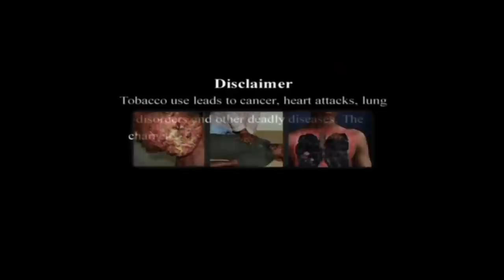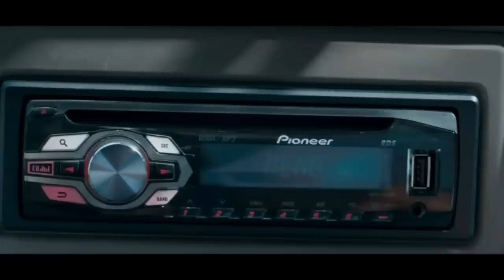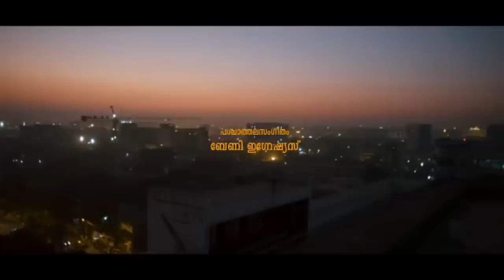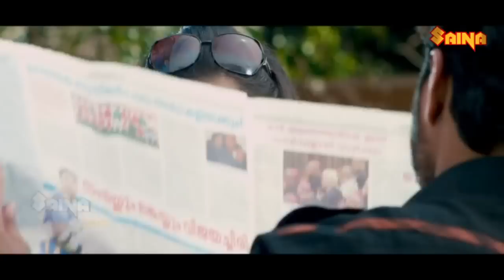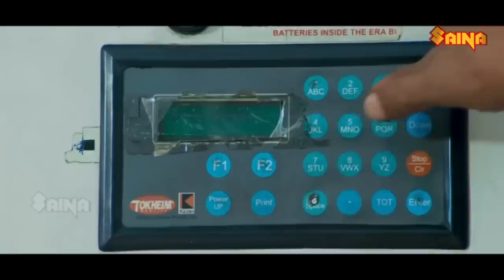Abhiyum Njanum Malayalam Full Movie | Rohit Nair, Lal, Archana Kavi | Watch Online Movies Free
Abhiyum Njanum (Abhi and Me) is a 2013 Indian Malayalam film directed by S. P. Mahesh. Archana Kavi and debutant Rohit Nair play the lead along with Lal. The film is a travel movie which revolves around two characters, Abirami (Archana) and Rahul (Rohit) and plots the happenings in the life of the protagonists from morning to evening on that particular day.Despite the title, Abhiyum Njanum is not a remake of the 2008 Tamil film of the same name. The film released on 31 May 2013.

Abhirami "Abhi" is a Keralite brought up in Mumbai. She travels to Kerala to meet her cousin Sohan, only to find that he is away. Sohan's best friend Rahul sets out with her in search of Sohan. Rahul makes Abhi pay for his vehicle's fuel. He makes a stop at fast food restaurant, and again tries to make her pay for his food, which annoys Abhi. But as they journey, a friendship develops between them. They visit his friend Jose's home where Abhi chides Jose for complaining about his wife to a stranger. They then stop at an old age home where Abhi impresses everyone with her skills at playing violin. They look for Sohan at a beach, but encounter goons who try to harass Abhi and take video of her. Rahul beats them up and they continue on their journey. Rahul falls in love with Abhi, and admits this to her. However she gets angry at him, thinking his purpose for being helping her was to have an affair with her. Abhi reveals that she intends to marry Sohan according to her deceased parents' wishes. Upon hearing this, Rahul apologizes. Throughout the journey Abhi reminisces her days spent with parents. She tells Rahul about her parents' death in an accident. Rahul comforts her and they continue their search for Sohan, finding out that he will be at a park in the evening. They spend rest of their day shopping and visiting a temple. Rahul buys a ring not revealing for who it is. In the evening, the goons from beach follow them, as they speed up and escape. Finally they reach the park where Sohan is. Rahul gives her the ring as a token and wishes her luck as they part. Abhi meets Sohan, but she learns that Sohan has a fiancée, Maya. Abhi does not reveal the purpose of her visit to Sohan after learning about Maya, and sadly returns to the airport, to leave for Mumbai. She contacts Rahul, while waiting at the airport but his number shows up as Sohan Menon in her phone. She meets Rahul at the airport, and learns he is a pilot. She finds that Rahul is really Sohan Menon, and he put up an act along with his friends to test her, as she is from a big city. Abhi slaps Sohan/Rahul but soon forgives him. They exchange rings at the airport. Abhi sees her parents spirits smile and wave at her.